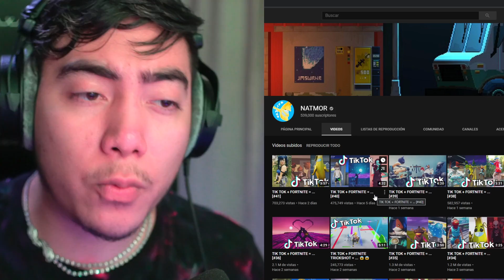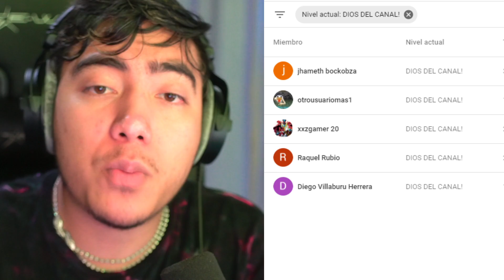TIK TOKS + FORTNITE 😍 Si TE RIES = DEJAS TU LIKE ✅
► Set-up
Tarjeta Gráfica